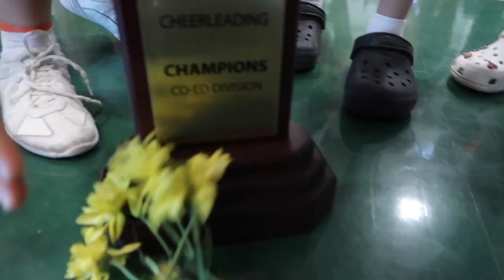2022 Leagues Comp Day | BTS w/ GLTS Cheer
Come behind the scenes with us as we take you to our CAC Cheerleading League competition of the 2021-22 Winter Season @ Billerica Memorial High School. We went out and had the best time of our lives and we cant wait to have more videos BTS with us ! At this competition we took home first place in the COED VARSITY division and second place in the COED JUNIOR VARSITY DIVISION.